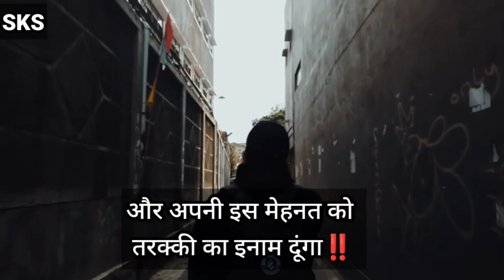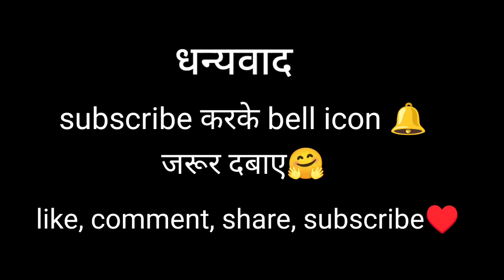रूह कांप उठेगी🔥 Powerful Motivational Shayari‼️attitude shayari, SKS , Sachin ki shayari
Goosebumps😱Motivational Shayari🔥attitude shayari, SKS , Sachin ki shayari

in this video my real voice with 100% effort and my creativity

Great thanks ( respect ) to provider of -
background Music and video clips

In this video my real Voice with 100% effort
And my creativity,
and this is follow YPP , it is also advertising friendly..

Script by - Sachin Thakur
Voice Over by - Sachin Thakur